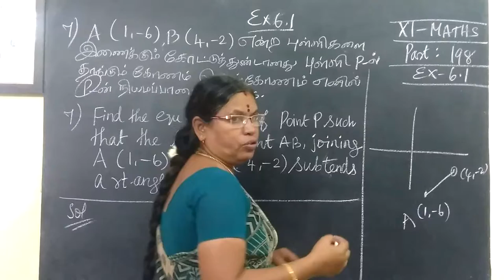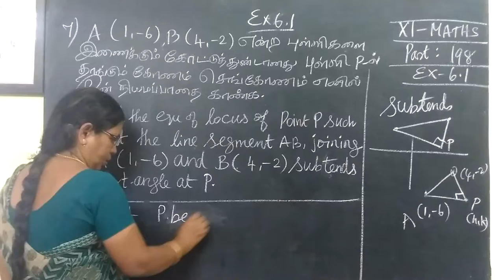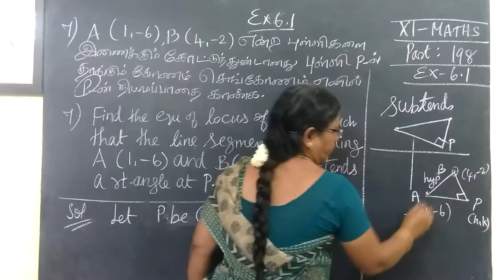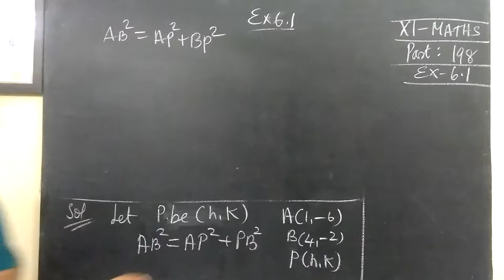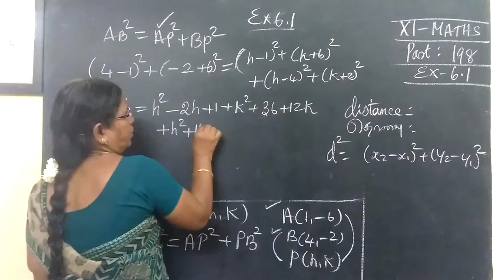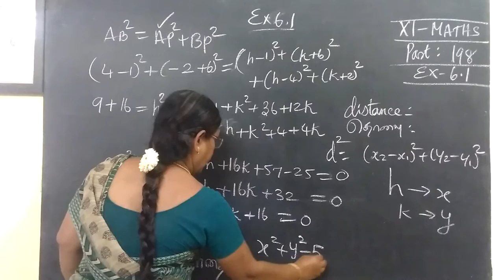11-M [198] Ex 6.1-7 Two Dimensional AG-Gomathidharmarajan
11-M [198] Ex 6.1-7 Two Dimensional AG-Gomathidharmarajan
  இருபரிமாண பகுமுறை வடிவியல்